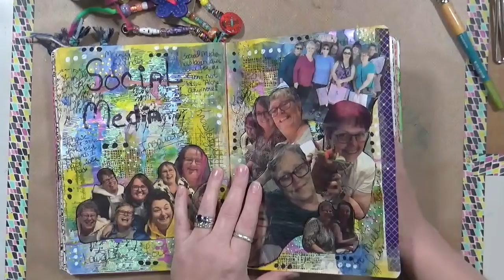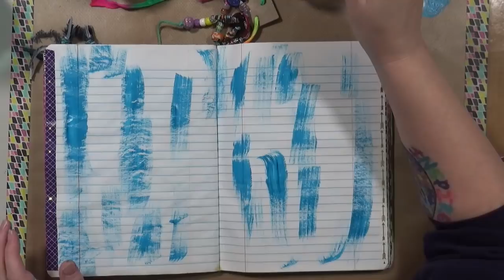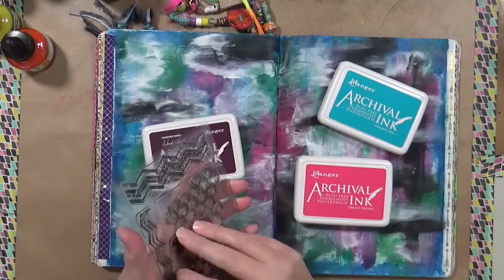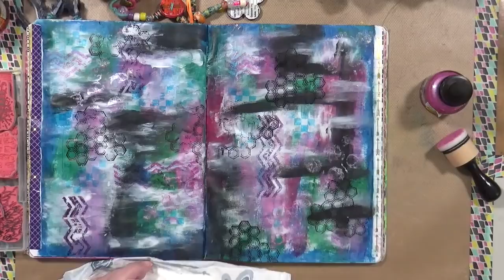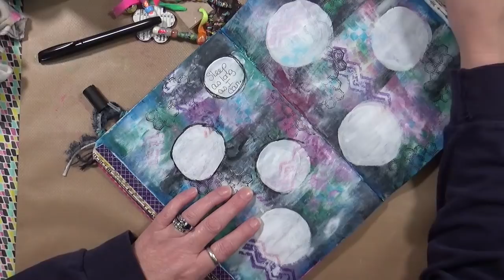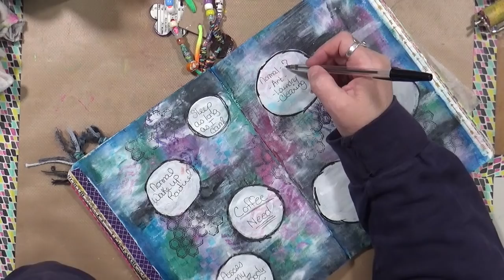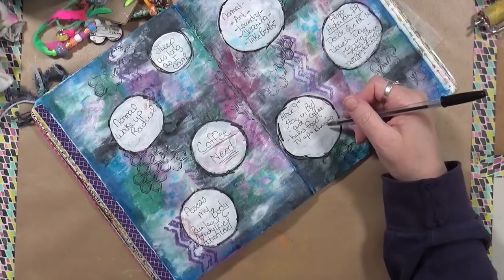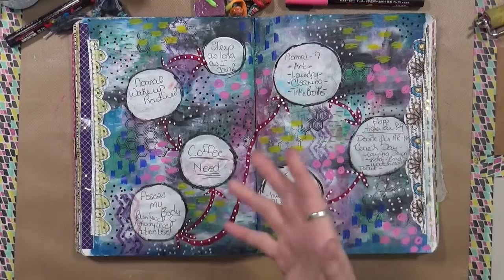Explorations of Me APRIL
This year we again have 4 artist that will be giving you their interpretation of the prompts.
This is going to be a year of soul searching, reflection, and exploring yourself.
Please join Gina B Ahrens, Leslie McGrath, Barbara Clark, and myself for some interesting
And inspiring content.

April 2019

Snail Mail  - Happy Mail :
Cindy Utter
850 HWY 701N